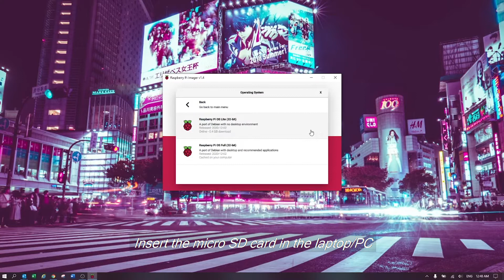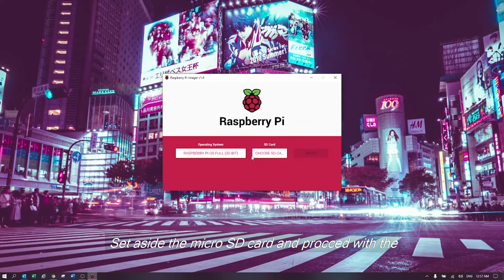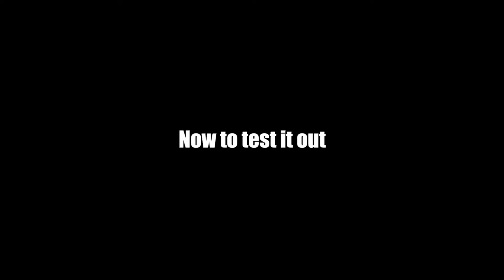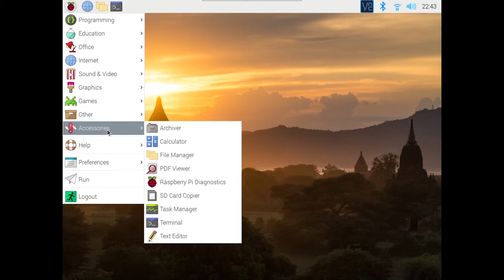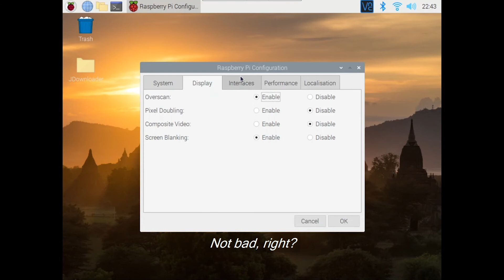How to Build a Cheap Mini-PC (Raspberry Pi 4)